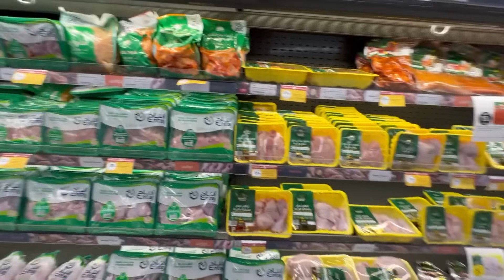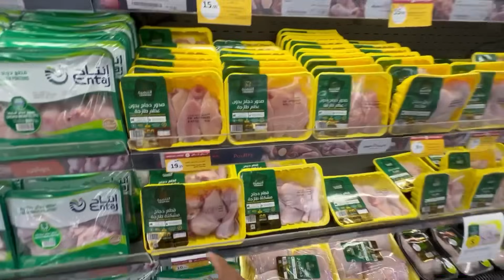இந்த வேலைக்கு நல்ல சம்பளம்👍SMALL ROOM TOUR-குளிர் வந்தாலே இப்படித்தான்-MY NEW LOOK